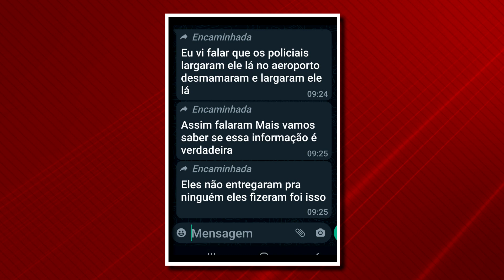(Edição 28/09/21) Jovem Marcelo Melo continua desaparecido